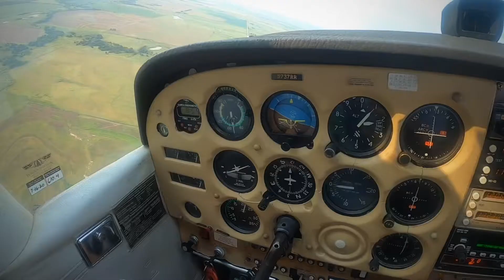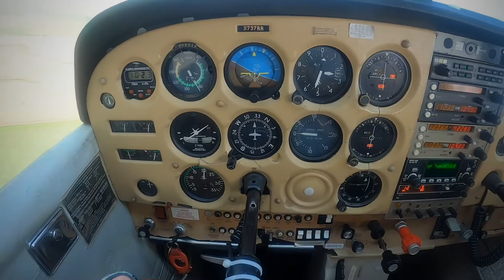GOPRO HERO8 BLACK - DONT LET ME DOWN!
Captured by GoPro’s Hero 8 Black!

Music created by @thechainsmokers